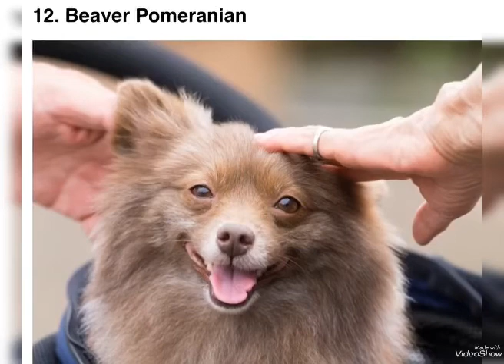Part 2 of different colours of the Pomeranian dog breed